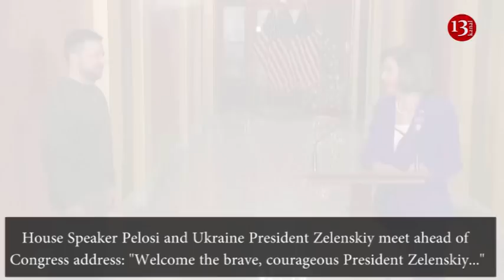"Deliver Patriot system, additional HIMARS, other vital military equipment"-PELOSI applauded Biden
HOUSE SPEAKER NANCY PELOSI AND UKRAINE PRESIDENT VOLODYMYR ZELENSKIY
Ukrainian President Volodymyr Zelenskiy will be greeted with pomp and applause when he enters the U.S. Capitol to address a joint meeting of Congress on Wednesday (December 21), but it will be up to him to persuade lawmakers to keep funding his country's defense against Russia.

Following a meeting at the White House with Democratic President Joe Biden, Zelenskiy's speech will need to resonate with a bipartisan audience of senators and House Republicans, who have voiced increasing skepticism of continuing to spend tens of billions of dollars on Ukraine.

Zelenskiy will join a long list of world leaders to address a joint meeting of the Senate and House of Representatives, a tradition that began in 1874 with a visit by Hawaiian King Kalakaua, included wartime visits by British Prime Minister Winston Churchill and Afghanistan President Mohammad Ashraf Ghani, as well as kings, queens and one pope.

It will also mark one of the last times House Speaker Nancy Pelosi, a Democrat, presides over the chamber before Republicans take the majority on Jan. 3 and the returns to the rank and file of her caucus.

The planning for Zelenskiy's speech began in October, according to a Pelosi aide, when she met with Ruslan Stefanchuk, chairman of Ukraine's parliament, the Verkhovna Rada. Pelosi was attending the First Parliamentary Summit of the International Crimea Platform in Zagreb, Croatia, at the time.

Exactly 300 days after Russian troops invaded and amid intensified rocket attacks that have left Ukrainian cities in ruins, Zelenskiy arrives knowing that the Senate and House control America's purse strings.

His timing is well orchestrated, as Congress is on the verge of approving an additional $44.9 billion in new emergency military and economic assistance, on top of some $50 billion already sent to Ukraine.

Daniel Fried, former U.S. ambassador to Poland and a fellow at the Atlantic Council, said Zelenskiy's trip demonstrates that he and Biden share a belief that the United States, despite its faults, is leader of the free world.

Zelenskiy, Fried said, "didn’t go to Berlin, Brussels, London or Paris" for his first trip abroad since the start of the war.

The 44-year-old Zelenskiy, a former comedian and actor, also will be visiting Washington on a day that the Senate overwhelmingly confirmed a new ambassador to Russia.

The optics of Zelenskiy receiving a hero's welcome as a defender of democracy carries a message far deeper than military aid. It is meant to signal to Russian President Vladimir Putin that the United States and its NATO allies remain steadfastly behind Ukraine, despite recent signs of impatience among some Republican lawmakers over the rising cost.

When he enters through the House chamber's double-wooden doors - which had to be barricaded against rioting supporters of then-President Donald Trump nearly two years ago - the cheers will be accented by some lawmakers wearing blue and yellow, the colors of the Ukrainian flag.

Pelosi regularly wears a U.S. and Ukraine flag pin.

Many of the House's 435 members and the Senate's 100 were expected to attend.

For Zelenskiy, whose wartime olive fatigues have become globally recognized, it remains to be seen whether a House rule requiring men to wear a jacket and tie inside the chamber will need to be waived or just not enforced.